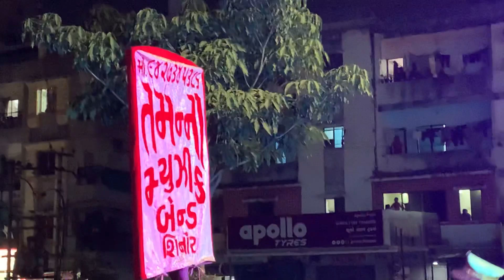Tamanna Band sinor 🎷 New Video🥁 Latest Video 🪘 ☎️ 9924945386 ☎️9427345386☎️